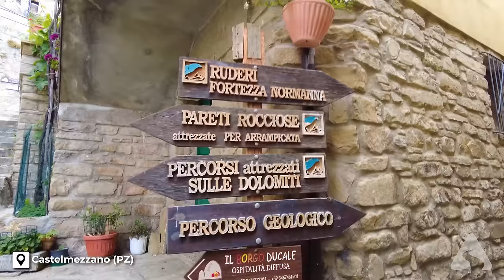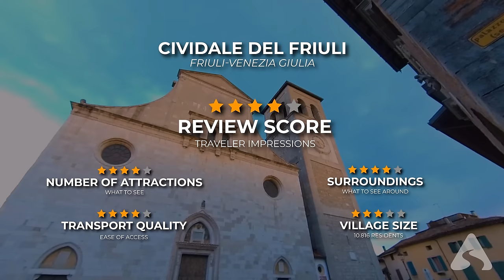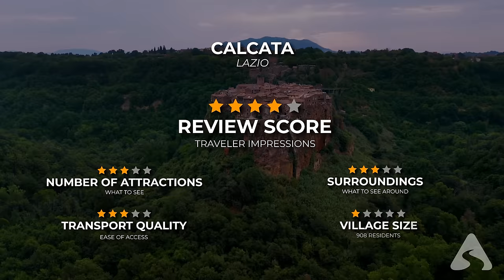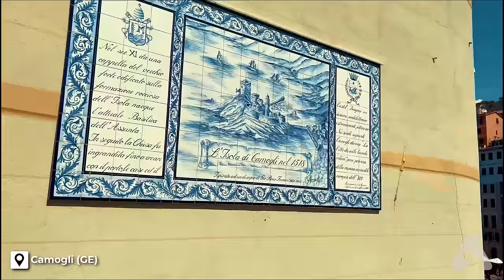50 of the Most Beautiful Villages in Italy | Travel Guide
Discover the 50 Most Beautiful Villages in Italy: a journey into the heart of Italian tradition and beauty

Join us on an exciting journey to discover Italy's most charming and lesser-known villages. From Scanno in Abruzzo to Cetara in Campania, from Portofino in Liguria to Gerace in Calabria, and the wonderful villages of Tuscany such as Pienza and San Gimignano, we will explore the cultural richness, historical heritage, and extraordinary geography of these magical places. Each village, with its unique architectural features and centuries-old stories, represents a unique piece in the vast mosaic of Italian culture.

These small centers offer an authentic view of Italy, far from conventional tourist circuits. Through the alleys of medieval villages like Castelmezzano, Pietrapertosa, and Urbino, we will discover the art, gastronomy, and local traditions that have made Italy famous worldwide. From north to south, these villages tell the story of an Italy deeply rooted in its traditions yet always open to sharing its beauty with the world.

How to Read the Charts in the Video:
At the end of each village description, you will find charts showing ratings from 1 to 5 stars, where 5 is excellent and 1 is poor. Here's what each metric represents:
- Review Score - Traveler Impressor: The overall score given by tourists on online sites.
- Numbers of Attractions - What to See: The number of attractions and places to visit in the village.
- Surroundings: What and how much there is to see around the village.
- Transport Quality: The quality of public transportation or the ease of reaching the village.
- Village Size: The size of the village based on the number of residents.

Did you enjoy our journey through Italian villages? Your support is crucial for helping us travel and create new content. Remember, we do all this out of passion, and every gesture of appreciation motivates us to continue. Thank you for being part of our adventure through Italy's most fascinating villages!

If you're looking for an activity to do in these destinations, or you are seeking something customized like tours, excursions, guided visits, useful tips, etc., you can book your experiences through this link, receive a discount, and help this channel grow: getyourguide.it?partner_id=GKISS7X&utm_medium=online_publisher

TIMELINE:
00:00 Introduction
01:22 Abruzzo
04:14 Basilicata
06:02 Calabria
08:47 Campania
11:30 Emilia-Romagna
13:25 Friuli-Venezia Giulia
16:15 Lazio
18:15 Liguria
20:55 Lombardy
22:47 Marche
25:33 Molise
27:15 Piedmont
29:21 Apulia
32:03 Sardinia
34:13 Sicily
36:49 Tuscany
39:54 Trentino-Alto Adige
41:50 Umbria
44:41 Veneto
46:38 Aosta Valley